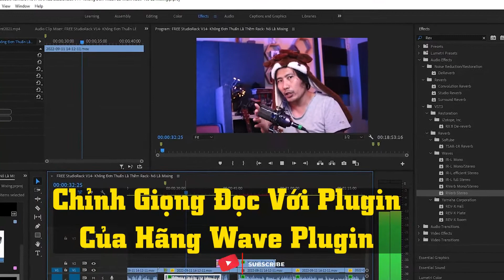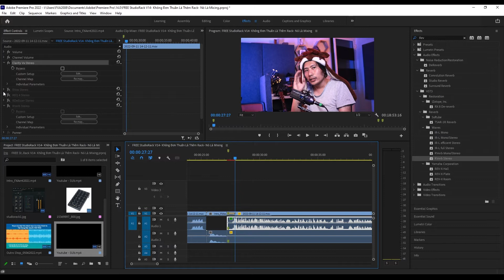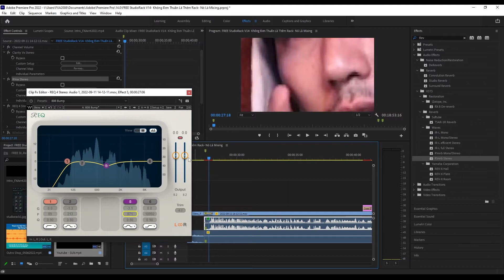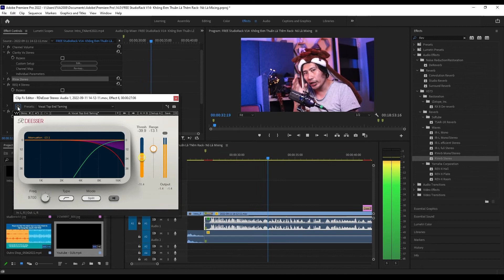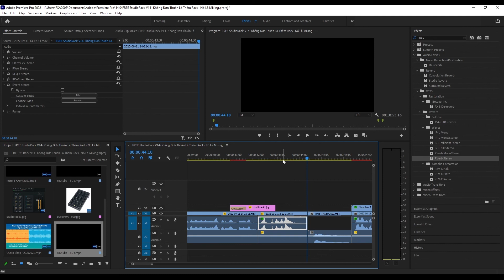Chỉnh Giọng Dầy Và Sạch Khi PodCast Với WavePlugin